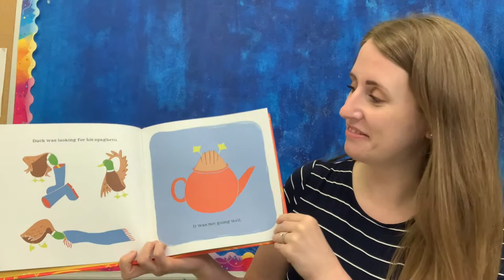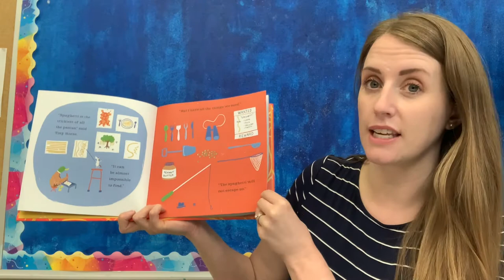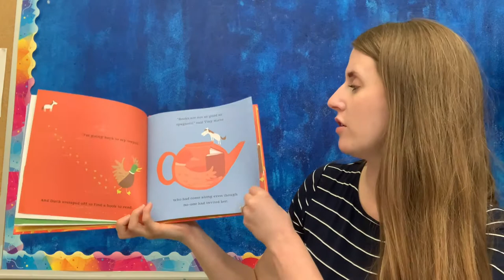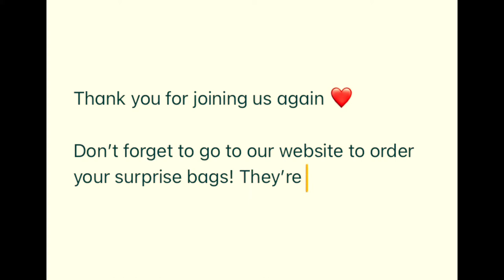Saturday Storytime with Erin!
Join Erin for Saturday Storytime!